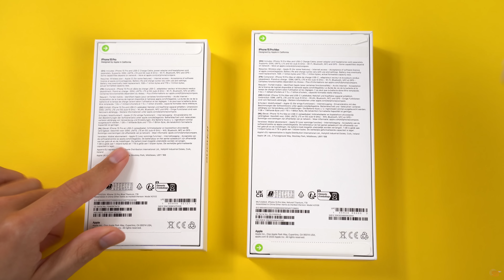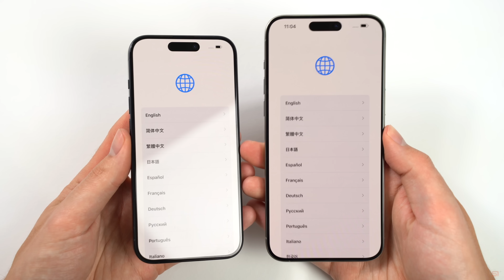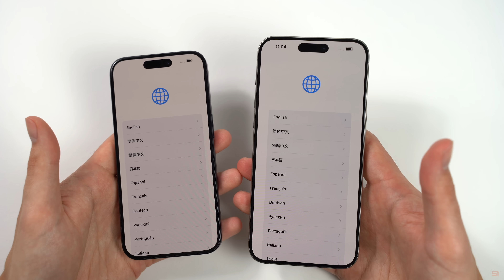Apple iPhone 15 Pro & Pro Max - Unboxing & Erste Eindrücke (Deutsch) | SwagTab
Ich konnte das Apple iPhone 15 Pro & iPhone 15 Pro Max bereits einen Tag vor Release ausprobieren. In diesem Video seht ihr ein deutsches Unboxing und meine ausführlichen ersten Eindrücke vom neuen Design mit Titan-Rahmen, den dünneren Displayränder, USB-C uvm.

0:00 Intro
0:54 Unboxing & Folien abziehen :)
3:39 Größenvergleich & leichteres Design
5:59 Spigen Panzerglas für iPhone 15 Pro
6:18 Titan-Rahmen, USB-C, Action Button
7:46 Rückseite & Farbvergleich
8:28 Spigen Cases für iPhone 15 Pro
9:54 Kamera, Akku, Prozessor & Erstes Fazit